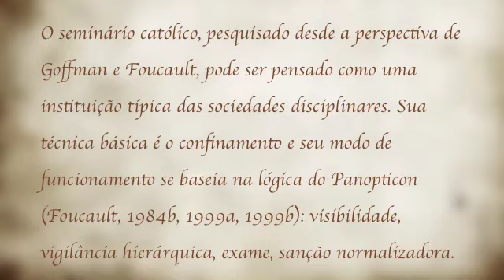Cultura e subjetividade